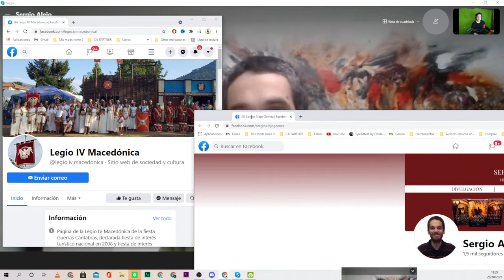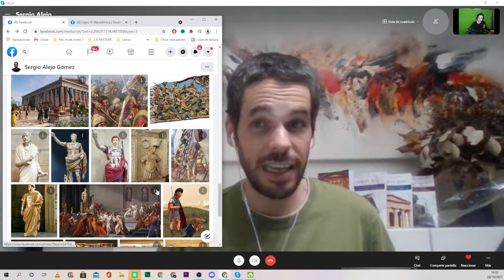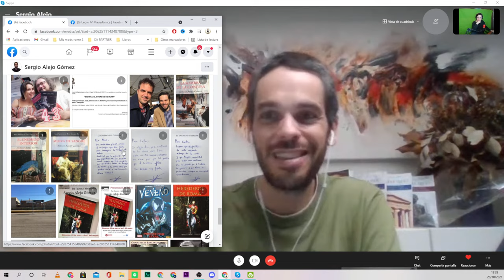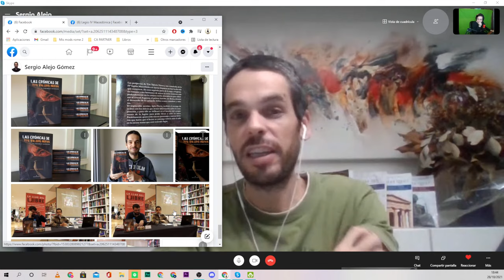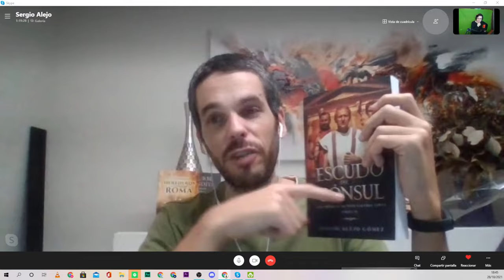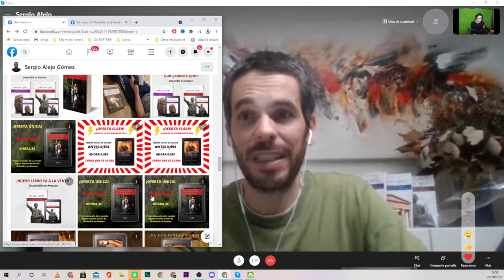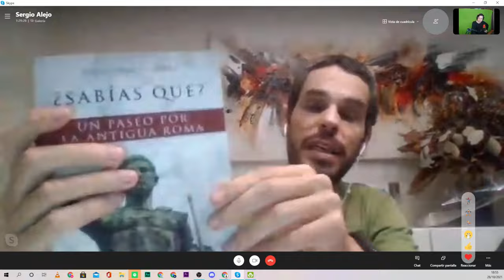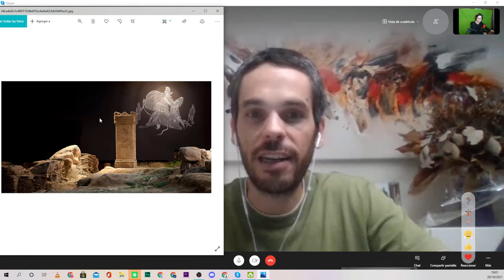Hablando con @SergioAlejoGomezEscritor Historia antigua y de Roma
🔴Redes de Sergio Alejo Gomez

CONTACTO (Paginas y Grupos).

Otra forma de aportar a mi proyecto si eres de chile...

🔵 Mi Pc.
Procesador intel Core i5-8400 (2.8 GHz a 4.0 GHz turbo).
Tarjeta de video: ASUS ROG STRIX GeForce RTX 2070 de 8 GB GDDR6.
2 Memorias Ram DDR4 de 8 GB c/u 2666 Mhz PC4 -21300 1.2V crucial Ballistix Sport LT Gray, Dimm.